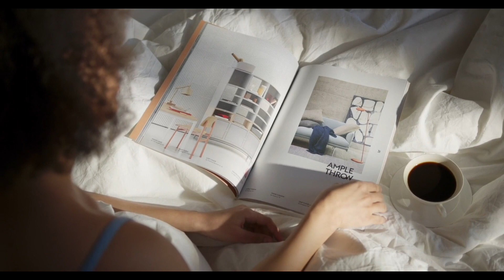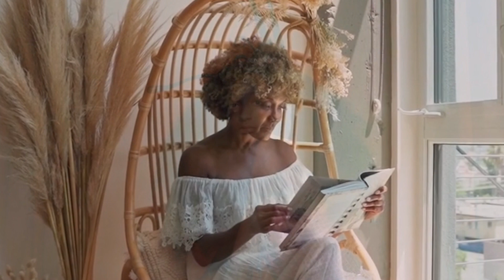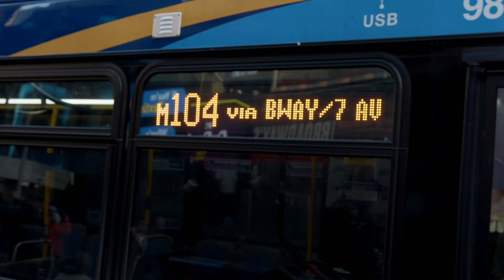It’s okay to do it all 🤝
Embracing Your MULTI-HYPHEN era (Discover Your Full Potential)

Are you a closeted Jack or Jill of All Trades? Watch now to learn why this is a gift!

M I L L I O N A I R E   S E C R E T S (E-Book):

T H E  S O N G "I'm Okay" by Demi Grace

T H E  A L B U M "Blackcurrant" by Demi Grace

T H E  S H O P (NEW!)